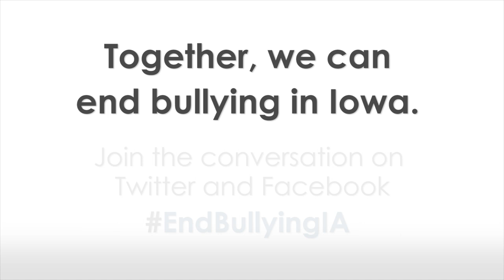Let's End Bullying in Iowa!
Gov. Branstad, First Lady Chris Branstad and Lt. Gov. Reynolds call for the passage of the Bully-Free Iowa Act of 2015. Join the conversation on Facebook and Twitter by using the hash tag EndBullyingIA.

With thanks for The University of Northern Iowa Foundation and Verizon.